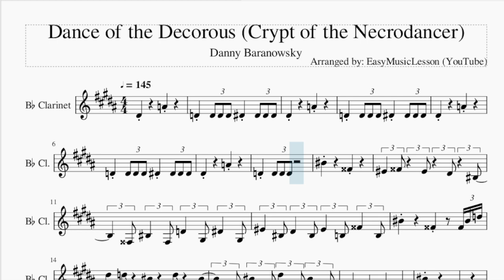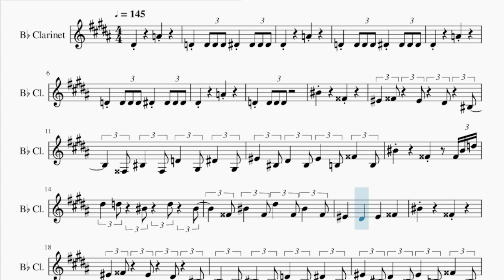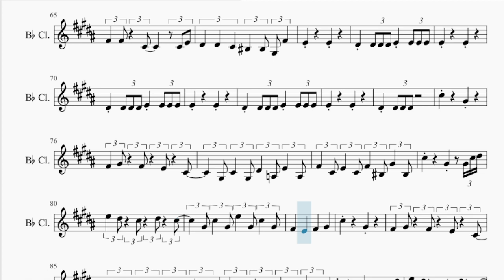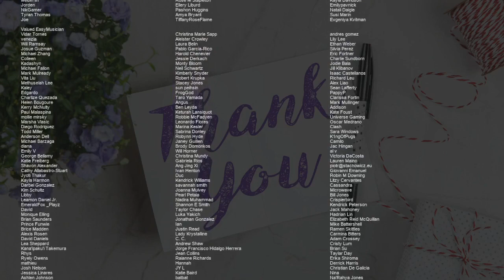Clarinet Sheet Music: How to play Dance of the Decorous (Crypt of the Necrodancer)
Comment and let us know how the videos have helped you. It keeps us going! :)Here is a sheet music/tab video on the song Dance of the Decorous (Crypt of the Necrodancer) by Danny Baranowsky on the clarinet. A clarinet sheet music arrangement which is transposed to notes that are easily played by clarinet, for the song Dance of the Decorous (Crypt of the Necrodancer) by Danny Baranowsky.

EasyMusicLesson teaches you to play the your favorite instrument, through well-arranged sheet music so that you too can learn how to play Dance of the Decorous (Crypt of the Necrodancer) by Danny Baranowsky on the clarinet as fast as you can. A clarinet sheet music with backing tracks to help your play the song better.

Chords of Clarinet arrangement:
A# Min   D# Maj   F Maj   F Aug   A# Min   D# Maj   F Maj   F Aug
A# Min   D# Maj   F Maj   F Aug   A# Min   D# Maj   F Maj   A# Min
D# Min   F# Maj   F Maj   A# Min   D# Min   F# Maj   F Maj
A# Min   D# Min   F# Maj   F Maj   A# Min   D# Min   D# Min
A# Min   D# Min   F Maj   A# Min   D# Min   F# Maj   F Maj
A# Min   D# Min   F# Maj   F Maj   A# Min   D# Min   F# Maj
F Maj   A# Min   D# Min   D# Min   A# Min   C Min 7 b5   B Maj
A Maj   E Maj   F# Min   C# Maj   D Maj   E Maj   B Min   C# Maj
C# Maj   F# Min   B Maj   B Min   F# Min   C# Maj   C# Maj
F# Min   B Maj   B Min   F# Min   C# Maj   C# Maj   F# Min
B Maj   B Min   B Maj   F# Min   C# Maj   F# Min   D# Min 7 b5
D Maj   F# Min   C# Maj   B Min   E Maj   F# Min   B Min   E Maj
D Maj   C# Min   B Min   C# Min   D Maj   E Maj   G Maj   F# Maj
A Maj   A Maj   B Min   A Sus 4   G Maj   F# Maj   B Min   D Maj
G# Min 7 b5   G Maj   E Maj   B Min   F# Maj   F# Maj   B Min
E Maj   F# Maj   F# Aug   B Min   E Maj   F# Maj   F# Aug   B Min
E Maj   F# Maj   F# Aug   B Min   E Maj   F# Maj   B Min   E Min
G Maj   F# Maj   B Min   E Min   E Min   B Min   E Min   F# Maj
C# Min 7 b5   C Maj

Melody notes of Clarinet:
D#4           A4
D4     D4 D4 D4 D#4     D#4 D#4 D#4
D#4           A4
D#4           A4
D#4           A4
D4     D4 D4 D4
C5           G4
F4   G4   F4   D#4   C4
G3 C4   G3 D4   G#3 D#4   G#3
F4   C4 D#4   C4 F4   B3 G4   B3
C5           G4       G4 C5 D5
D#5   D5   C5   D5   C5
G4 C5   G4 D#5   G4 C5   G4
F4     D#4     F4     G4
C5           G4
F4   F4 D#4   D#4 F4   F4 G4   G4
D#4     F4           F#4
A#4
B4           A#4
G#4           G4
G#4     E4           G#4
B4
A#4     D#4           G4
A#4
B4     B4     A#4     A#4
G#4     G#4     G#4     G#4
G#4   D#4 G#4 D#4 G#3   B3 B4     B4
A#4     A#4     G4     G4
G#4   D#5 G#4         E5
D#5 C#5 B4   B4 B4 B4 C#5 B4 A#4 A#4 A#4 A#4
G#4 B4 D#4   D#4   G#4 A#4   B4
A#4 D#4 G4 B4 A#4 D#4 D#5 C#5 B4 A#4 D#5 G4
B4 B4 B4 A#4 A#4 G#4 D#5 D#5 D#5 C#5 C#5 B4
B4 B4 B4   B4 A#4   G#4 A#4   B4
G#4   D#4     B3       G#3
G#4           F#4
E4   F#4   E4   D#4 C4
C#4 G#3 C#4 D#4   E4   F#4   G#4
E4   F#4 E4 D#4 E4 D#4
C#4           G#3
E4   D#4   C#4   D#4   C#4
G#3 C#4   D#4 E4   D#4 C#4
D#4     C#4     C4   C#4